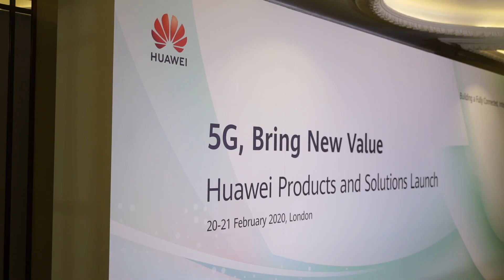Huawei News: 5G Products Launched In London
Day 1 of the Huawei “5G, Bring New Value” Products & Solutions Launch in London was packed with groundbreaking product launches, but what were the main highlights? CMO of Huawei Wireless Network Ritchie Peng explains everything you need to know.